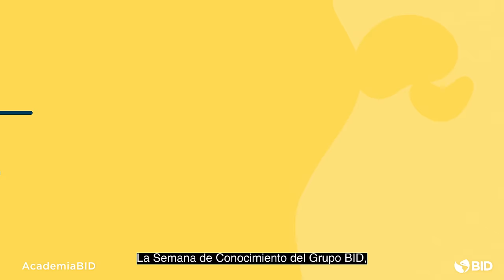¡Únete a la Semana de Conocimiento del Grupo BID 2023!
En un contexto global donde los desafíos trascienden fronteras, América Latina y el Caribe es capaz de dar respuesta en áreas que son críticas para el futuro del planeta. En la Semana de Conocimiento del Grupo BID 2023 nos enfocaremos en aprender y compartir soluciones innovadoras para el progreso de la región. Acompáñanos del 23 al 27 de octubre para aprender de expertos de clase mundial, construir redes y formar parte de nuestra comunidad global en desarrollo y efectividad.